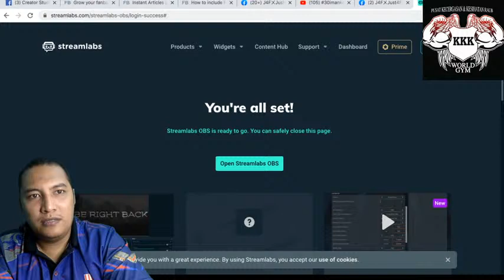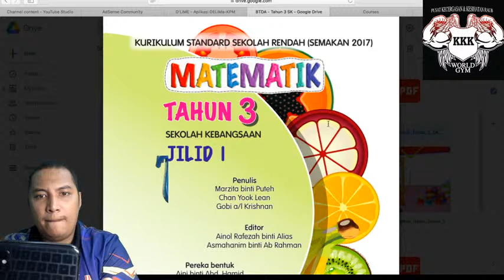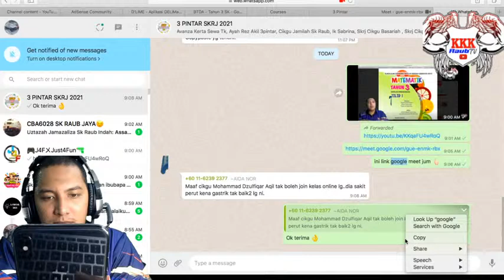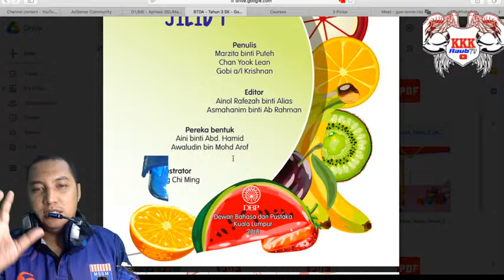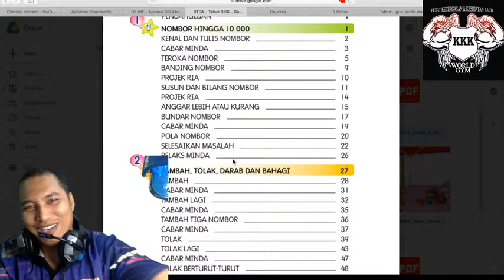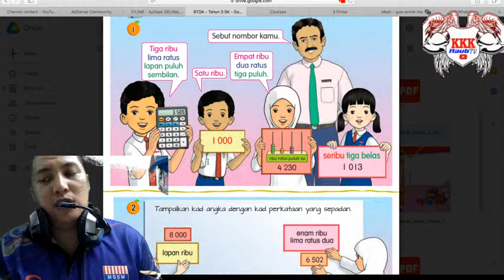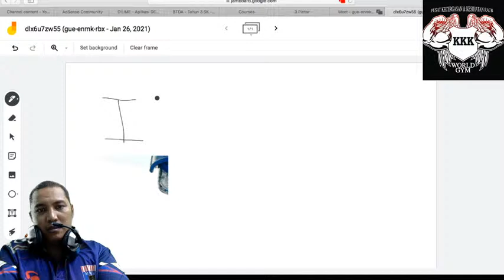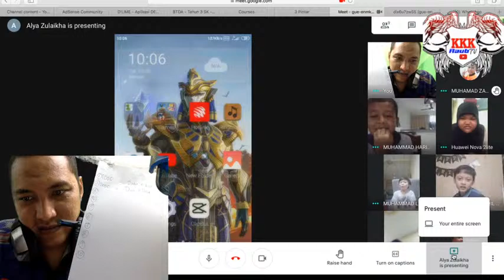KELAS MATEMATIK TAHUN 3